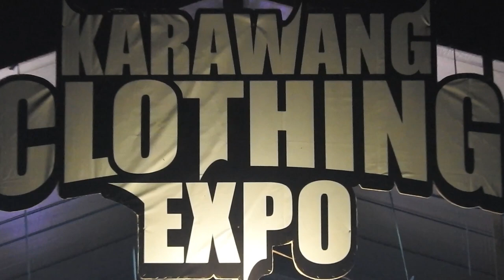KILMS - Biarlah [Live] @ Karawang Clothing Expo 2019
Indonesian Post-Hardcore/Emo from Jakarta City called KILMS (Formerly known as Killing Me Inside) played in Karawang City Annual Event called Karawang Clothing Expo which held in Galuh Mas, Karawang at December 8th, 2019